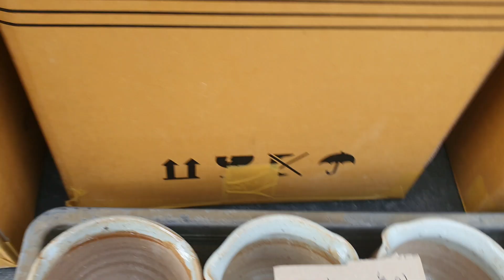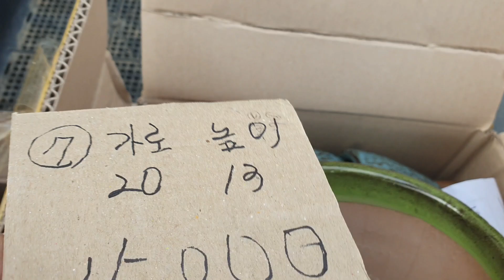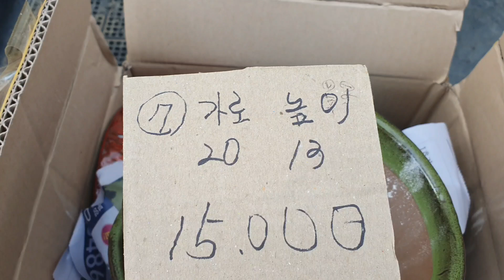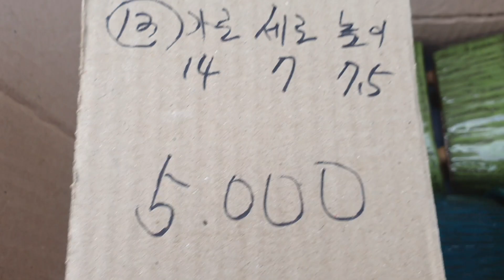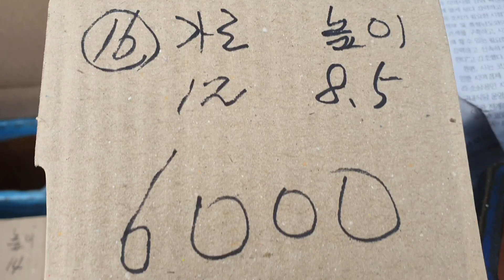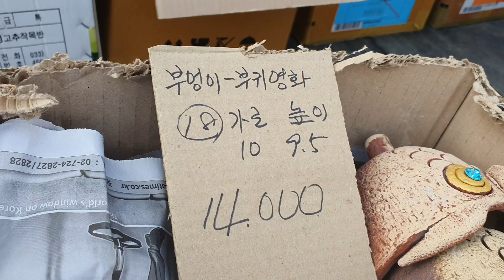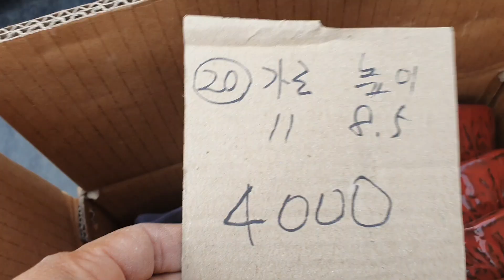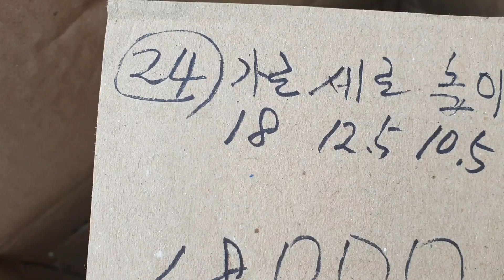화분판매 가성비짱 할인 010 4499 2456 5만미만은 택비4000냥 주문은 문자로주세요